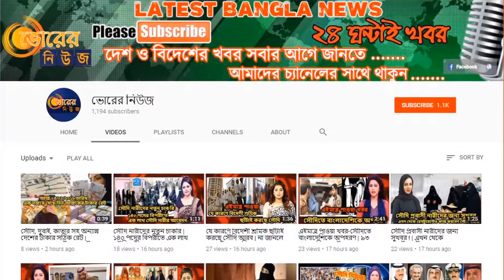অবাক খবর-সন্ধান মিলল রহস্যময়ী পাথরের | আছে প্রাণ, করে চলাফেরাও | দেখুন আশ্চর্য এক পাথরের সত্য গল্প!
পাথরের প্রাণ নেই তা সবারই জানা। কিন্তু পাথরের প্রাণ আছে-এমনটি প্রমাণে উঠেপড়ে লেগেছেন বিজ্ঞানীদের কেউ কেউ।
রোমানিয়ায় এক ধরনের রহস্যময়ী পাথর আছে। এসব পাথরের প্রাণ আছে এবং সময় সময় নড়াচড়াও করে। ইউরোপের বলকান অঞ্চলের দেশটিতে থাকা সেসব পাথর সময়ের সঙ্গে সঙ্গে আকারে বৃদ্ধি পায়। পাথরের উপর নিয়মিত পানি কিংবা অতিবৃষ্টি হলে সেগুলো দ্রুতই বৃদ্ধি পেতে থাকে। রহস্য সেখানেই শেষ নয়, রহস্যময়ভাবে সেসব পাথর এক স্থান থেকে অন্য স্থানে চলাচলও করে।
বিজ্ঞানীরা পরীক্ষা করে দেখেছেন, পাথরগুলোর পানির প্রতি একটা আকর্ষণ রয়েছে। কিন্তু নির্জীব বস্তুর কেন পানির প্রতি আকর্ষণ? আধুনিক বিজ্ঞান এই সম্পর্কে সম্পূর্ণ নিরব।
রোমানিয়ার স্থানীয়রা অবশ্য বিশেষ পাথরের এই গুণগুলো নিয়ে তেমন একটা মাথা ঘামান না। রোমানিয়ার এসব পাথরকে তারা পৃথিবীর একমাত্র জীবন্ত পাথর বলে আখ্যা দিয়েছেন। তবে বিজ্ঞানীরা পরীক্ষা নিরীক্ষা ঠিকই করেছেন পাথরগুলোকে নিয়ে। কিন্তু জীবন্ত পাথরের কোনো ব্যাখ্যা এখনও মেলেনি।
রহস্যময় পাথরগুলোর বৃদ্ধি অনেকটাই চোখে পড়ার মতো। পুরো পাথরই যে আকারে বাড়ে তাও নয়, এর শরীরের কোনো কোনো স্থান দিয়ে বাড়তি অংশ বৃদ্ধি পায়। স্থানীয়রা এসব পাথরকে ‘ট্রোভেন্টস’ নামে ডেকে থাকে। যার অর্থ হচ্ছে সিমেন্টের বালি।
অবশ্য এই রহস্যময় পাথর রোমানিয়ার সব স্থানে যে পাওয়া যায়, তাও নয়! দেশটির প্রত্যন্ত গ্রাম কোসটেসতি’তেই একমাত্র এমন অদ্ভুত পাথরের সন্ধান মেলে। ফলে কারও কারও দাবি, এসব পাথর পৃথিবীর বাইরে থেকে এসেছে। এর উপাদানে হয়তো বা মহাজাগতিক উপাদান রয়েছে, যার সঙ্গে আধুনিক বিজ্ঞান এখনও পরিচিত নয়।
বিজ্ঞানীরাও রহস্যময় পাথরগুলো পরীক্ষা করে দেখেছেন, ভেতরে অদ্ভূত শক্ত বালুর মতো পদার্থ ছাড়া কিছু নেই। তবে সেসব পাথরে স্তর রয়েছে, যা অন্য সাধারণ পাথরে দেখা যায় না।